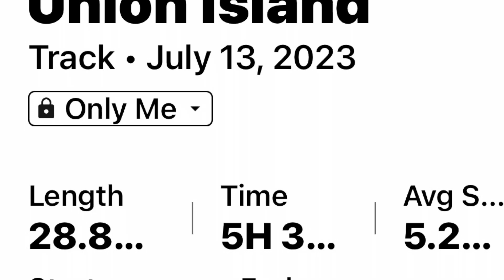Leaving Bequia and arriving in Chatham Bay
Great day of sailing. Making good time with the wind off of my back shoulder.